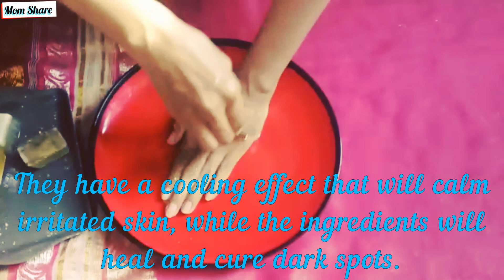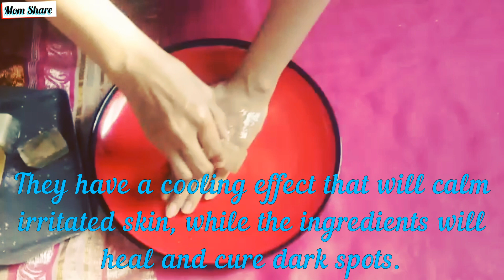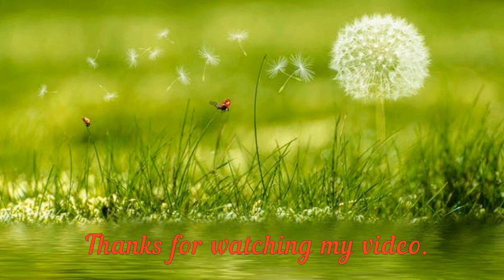3 Easy ways to use potato for skin brightening and dark spots|វិធីបំបាត់ជាំ-អាចម៌រុយ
In this video, I am going to share you about 3 easy ways to use potato for skin brightening and dark spots
Are you finding the way to reduce dark spots and pigmentation on face and don’t know how to do?
Here are the 3 effective ways of using potato for skin brightening, remove dark spot and pigmentation:
1. Potato ice cube for dark spots and pigmentation
2. Potato face mask for Acne Scars
3. Potato face mask for skin brightening
Watch the video till it ends to know the complete information.
សួស្ដី!
ថ្ងៃនេះអ្នកខ្ញុំនឹងបង្ហាញអ្នកនូវរូបមន្តរូបមនុ្តបីយ៉ាងក្នុងការប្រើប្រាស់ដំឡូងបារាំងបំបាត់អុជខ្មៅនិងធ្វើអោយស្បែលភ្លឺរលោង។
ប្រសិនបើអ្នកមិនដឹងថាធ្វើយ៉ាងម៉េចដើម្បីបំបាត់ស្នាមអុជខ្មៅ ស្នាមជាំនិងធ្វើអោយស្បែកសសូមមើលវីដេអូនេះអោយបានចប់ដើម្បីទទួលបានរូបមន្តទាំងនេះ។
ខ្ញុំសង្ឃឹមថាអ្នកចូលចិត្តវីដេអូមួយនេះ សូមចុចជាវឆានែលរបស់នាងខ្ញុំដើម្បីទទួលបានគន្លឹះនិងរូបមន្តបន្ថែមទៀត។
សូមសំណាងល្អ!
About Mom Share:
 Mom Share is here to help you to keep you look younger than your age by doing a face exercise, face massage,men and women beauty tips. Further mores I’m created a love quotes, messages, poems videos, which you can send it to your loved one, and about family and love. I also create a general knowledge videos, women healthy tips and so on.
សូមមើលវីដេអូរបស់ខ្ញុំហើយទុកមតិយោបល់នៅខាងក្រោមវីដេអូរបស់ខ្ញុំដើម្បីកែលម្អឆានែលរបស់ខ្ញុំ។
ចំណាំ៖ ឆានែលនេះមិនទទួលខុសត្រូវចំពោះគ្រោះថ្នាក់ផលប៉ះពាល់ជំងឺឬបញ្ហាសុខភាពឬបញ្ហាស្បែកណាមួយដែលបណ្តាលមកពីការប្រើប្រាស់តាមវីដេអូរបស់យើងឬអ្វីដែលទាក់ទងនឹងបញ្ហានេះទេ។ យើងនឹងព្យាយាមផ្តល់នូវពត៌មានល្អិតល្អន់ត្រឹមត្រូវជាក់លាក់និងលំអិត។ រាល់មាតិកាដែលបានផ្សព្វផ្សាយនៅក្នុងប៉ុស្តិ៍របស់យើងគឺជាការច្នៃប្រឌិតផ្ទាល់ខ្លួន។